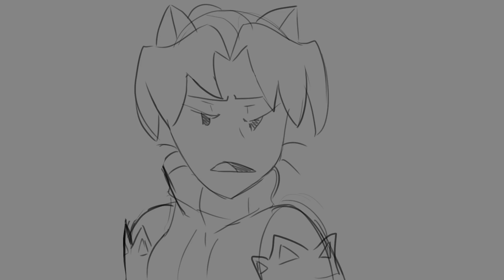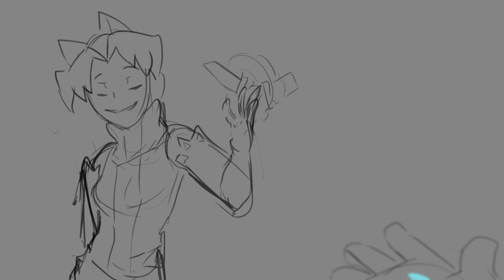OC CHRONICLES ANIMATIC - Ethan - Episode 15: How Ethan Met Kimiko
Ethan got caught in a little bit of trouble.

Voiced by -

PROGRAMS USED

Photoshop cc
Cintiq 13HD